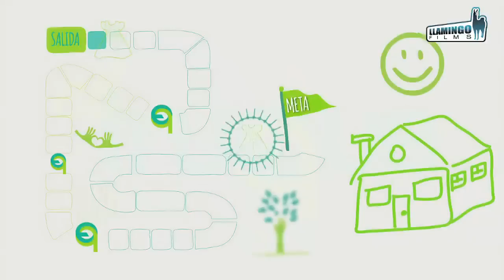El Trueque / Programa 5 / Parte 2 / Flor Maria Palomeque